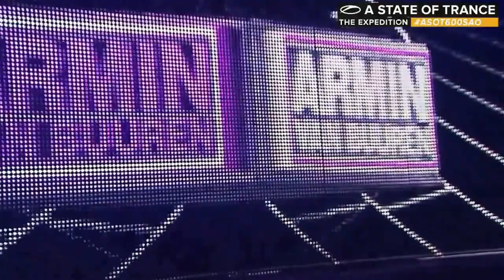Andain - What It's Like Sneijder Remix ASOT 600 Sao Paulo HD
Andain - What It's Like (Sneijder Remix) ASOT 600 Sao Paulo

Alda Events, A State of Trance